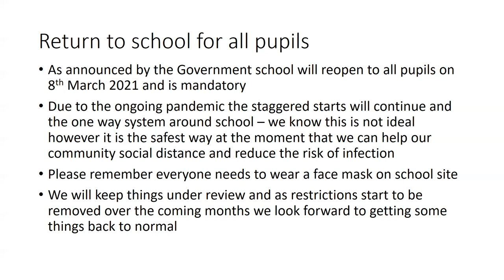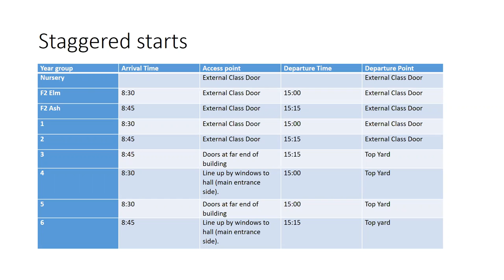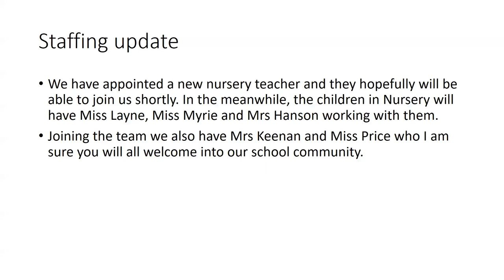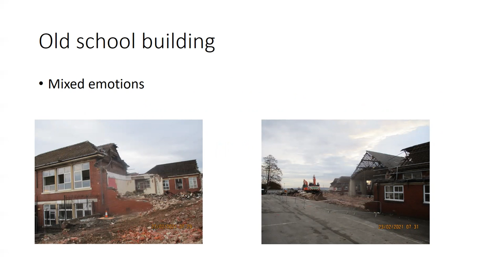Newsletter 5 Somalian 26 02 21